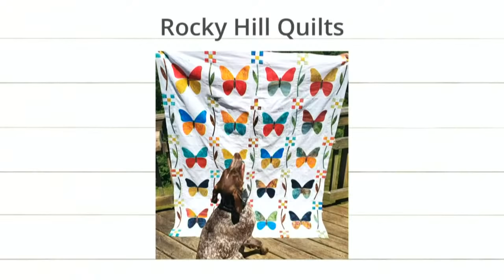AccuQuilt Live: GO! Tumbling Stars Throw Quilt Pattern Tutorial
Join AccuQuilt Cutting Expert Pam as she provides a tutorial using the November Die to Try, the GO! Carpenter's Wheel, to create the GO! Tumbling Stars Throw Quilt.

Shop the GO! Carpenter’s Wheel

Download the GO! Tumbling Stars Throw Quilt Pattern